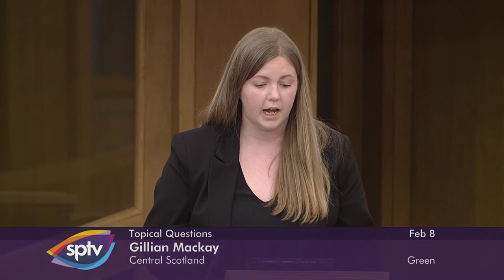Topical Questions - 8 February 2022